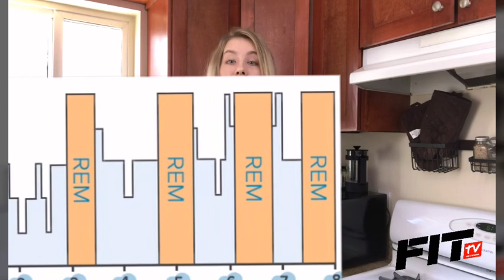Sleep and Recovery - Healthy Kitchen, Healthy Livin'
Healthy Kitchen, Healthy Livin' - Sleep and Recovery

Fitness professional and wellness coach Kaya Chyla explains the importance of getting proper sleep and how it effects our bodies recovery process.